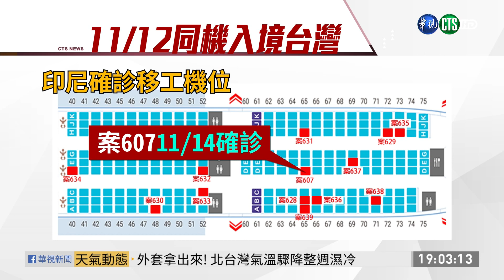新增14境外移入 創7個月單日新高｜華視新聞 20201127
中央流行疫情指揮中心今(27)日宣布，我國新增14名境外移入案例，創下7個月以來單日新增病例創新高，新增的14名案例中，13名是印尼籍移工（案627至639），其中12人皆搭同一班機返台，而案607也與今新增12人搭同班機，該班機累積有13人確診，另一名確診患者則是由美國入境（案640）。